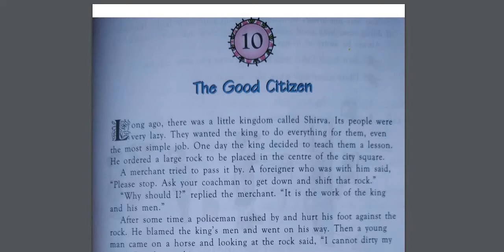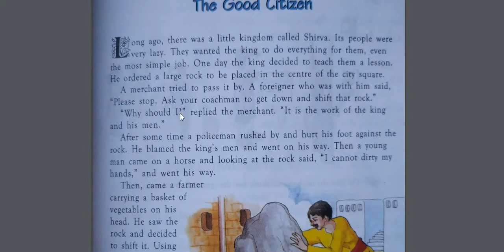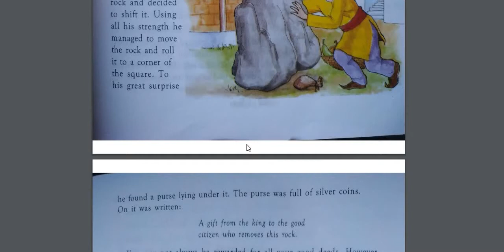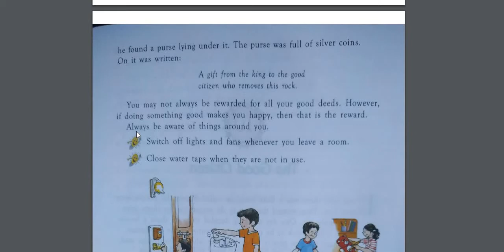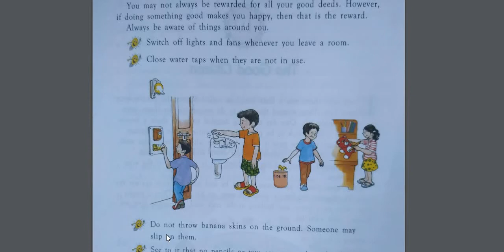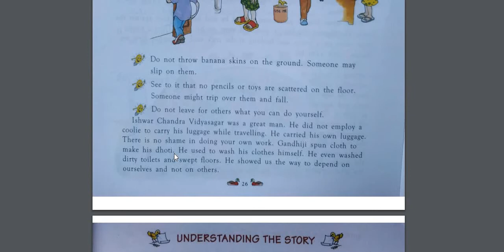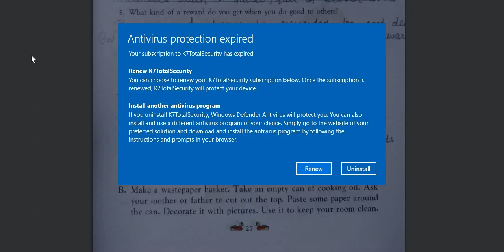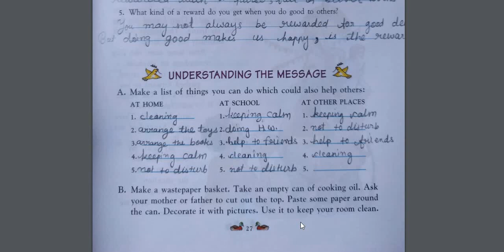Class-3| Value | L-10